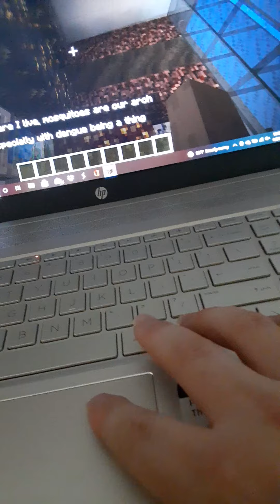Minecraft MRT Multiplayer Server 2021 Bristol Mall Video